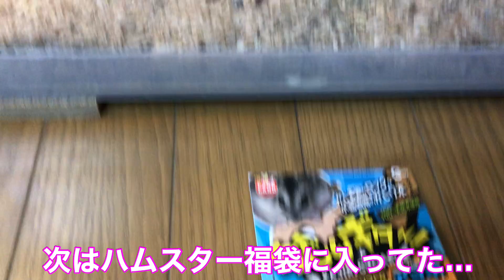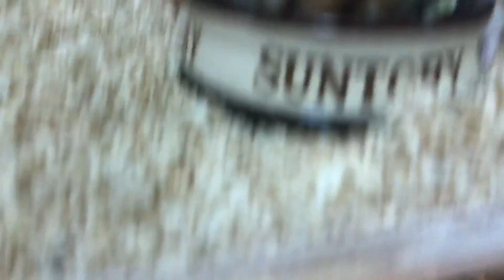ハムスター 大ケンカ？ ジャレ合い？ そしてスズナ引越しました・・・ Hamster หนูแฮมสเตอร์ criceto